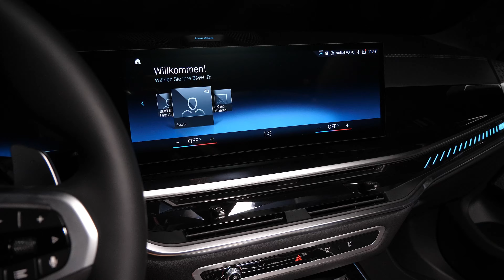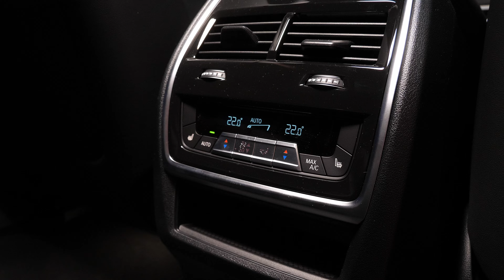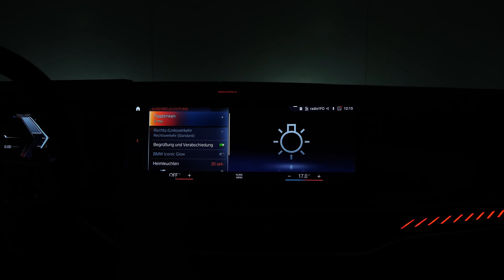2024 BMW X7 M60i - Big Performance Seven Seater Luxury SUV! Details & Features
2024 BMW X7 M60i - Big Performance Seven Seater Luxury SUV! Interior, Exterior. Sound, Details & Features

Engine: 4.4L V8 530 Hp - 750 Nm
Top Speed: 250 km/h
0-100 km/h: 4.7 sec.
Color: Saphireblack Metallic
Price: 169.900€ (Brutto incl. 19% MwSt.)